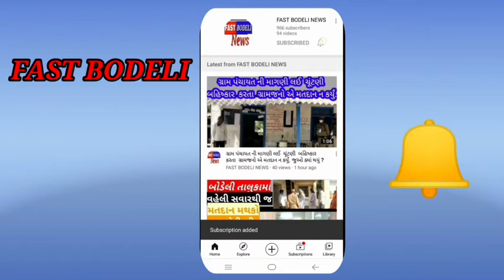બોડેલી માંથી પ્રતિબંધીત સિગારેટનું વેચાણ કરતા બે શબ્સને પોલીસે પકડ્યાં